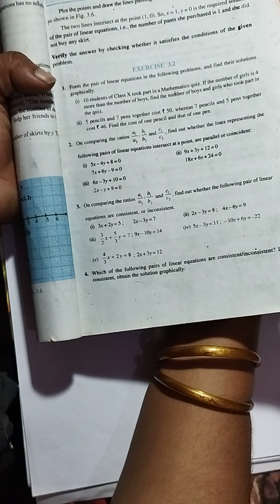Exercise 3.2 Q4 ncert maths class10|Q4 exercise 3.2 class maths